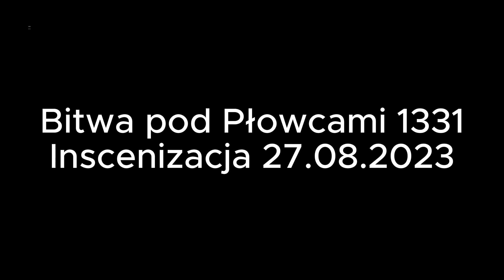Bitwa pod Płowcami 1331 - XX Inscenizacja Bitwy (27.08.2023)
W dniu 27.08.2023 r. odbyła się XX Inscenizacja Bitwy pod Płowcami.